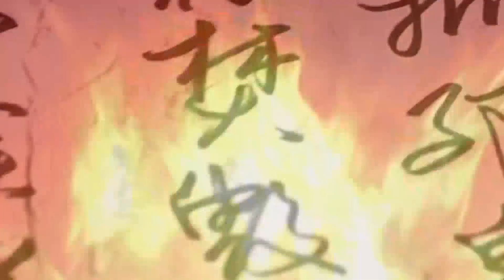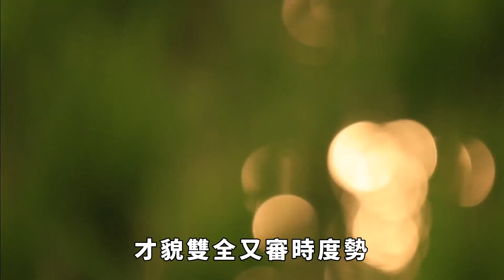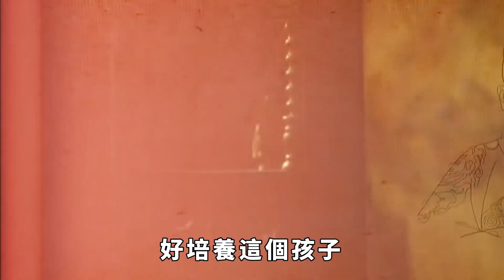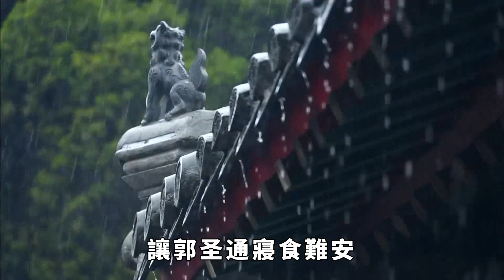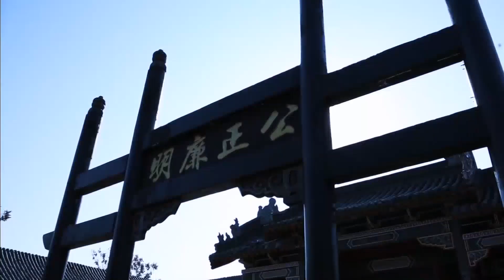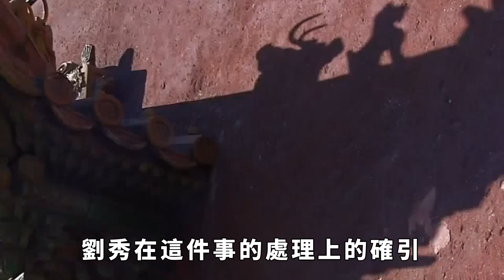她帶十萬軍隊作為嫁妝，幫丈夫奪得天下，最終卻成了廢後 【本宮扒歷史】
漢光武帝劉秀是歷史上一位頗有作為的皇帝，也是歷史上少數幾位平民出身的皇帝之一。雖然劉秀從身份上來說是劉邦的第九代子孫，但是到劉秀這一代的時候已經和平民無異了。甚至在未發跡之前，「執金吾」在劉秀眼里都算是很大的官了。那麽，已經淪為平民的劉秀，又是依靠什麽一步一步登上皇帝的寶座呢？劉秀 陰麗華 郭聖通 請注意，本影片是專注於講解社會新聞和奇聞異事，完全符合YouTube社群準則。